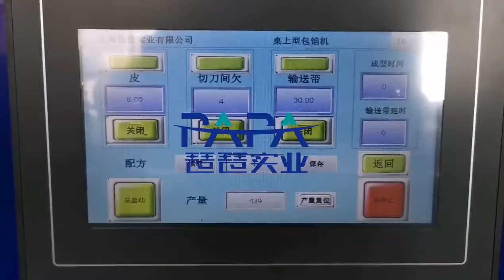small bites machine for sale